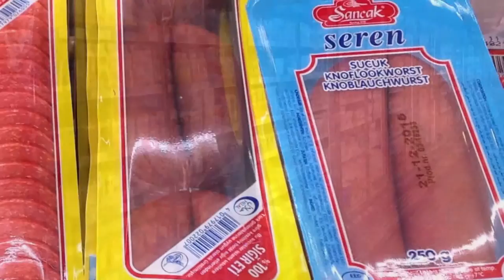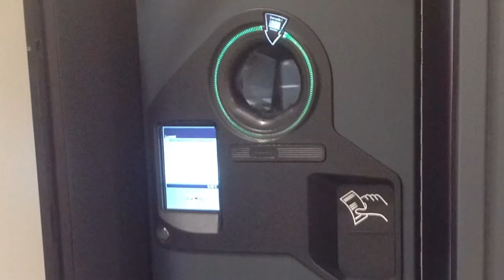Fachverkäufer/in - Lebensmittelhandwerk (Fleischerei) Slideshow